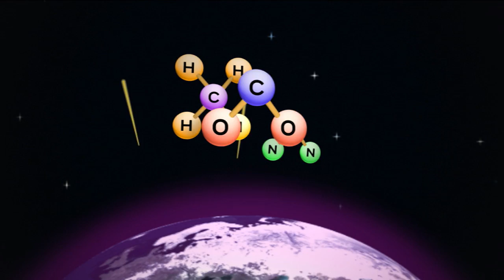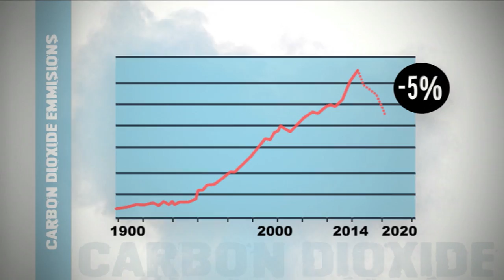Greenhouse Gases, Behind the News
Some of the world's top scientists now say greenhouse gas levels are the highest they've been in 800 thousand years. But what actually is greenhouse gas? And how does it affect our atmosphere?

TEACHER RESOURCE
Links to Science in the Australian Curriculum
"Students will investigate and describe the greenhouse effect. Students will consider the consequences for not reducing greenhouse gas emissions."

EXTENDED INTERVIEW
Kelly talks to us about what the AYCC recommends young people do to reduce their greenhouse gas emissions.